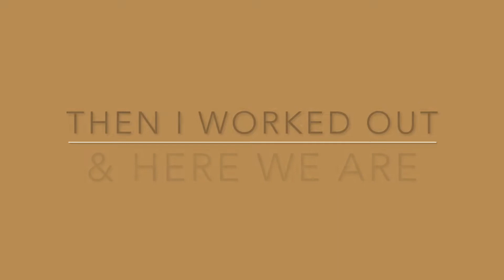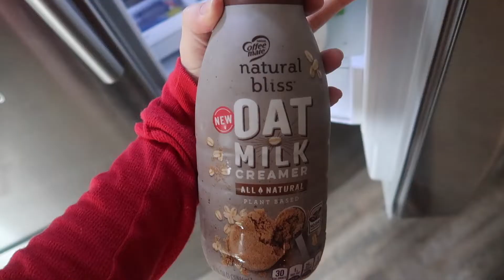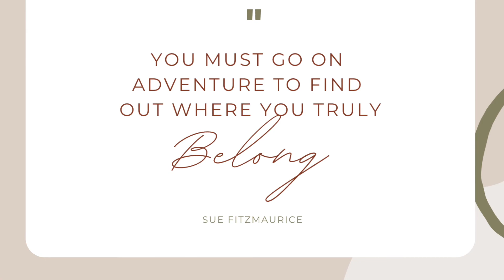OCTOBER VLOG: new nurse vent/ DIY/ fall recipe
Hey! In this vlog I open up about some of my struggles and fears as a new nurse. This is such a random vlog of parks, a DIY project, grabbing coffee and more. I love watching random vlogs so I hope you enjoy this as well!